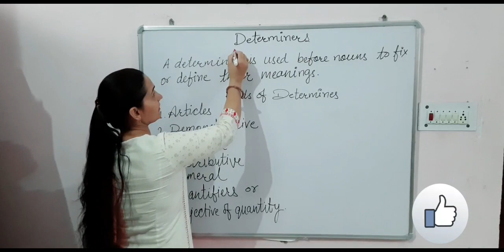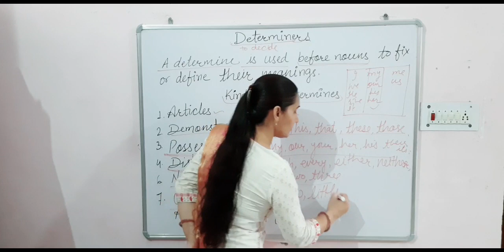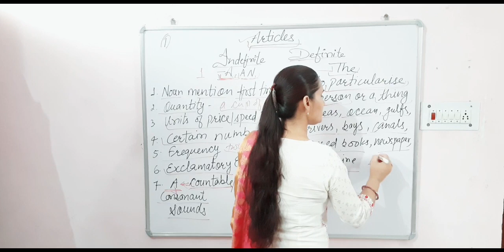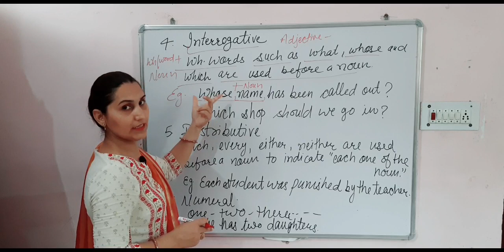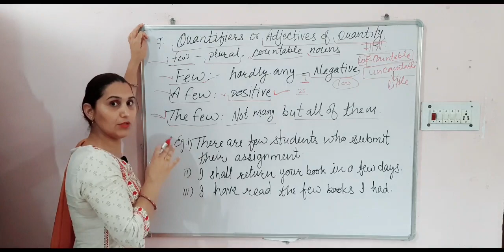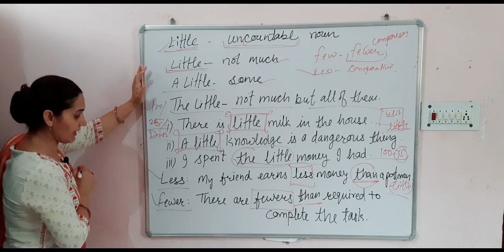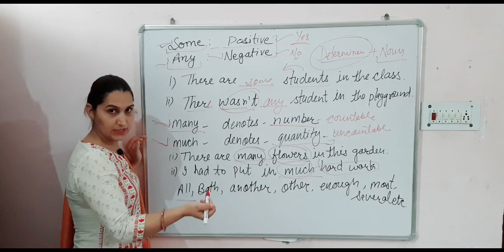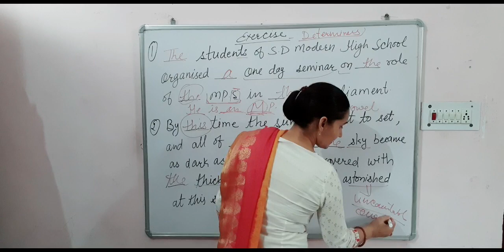Determiners,What are Determiners, How many Determiners,explanation with uses and examples